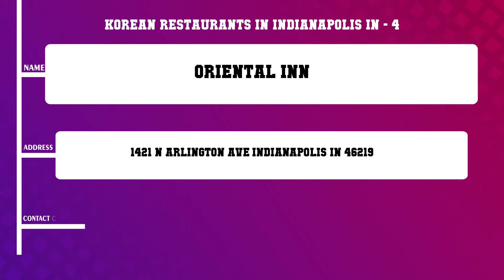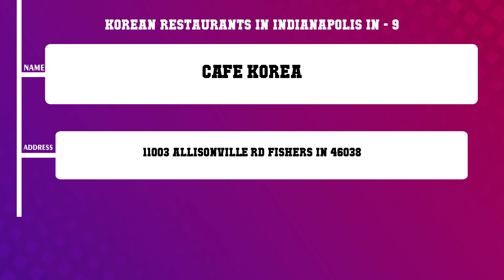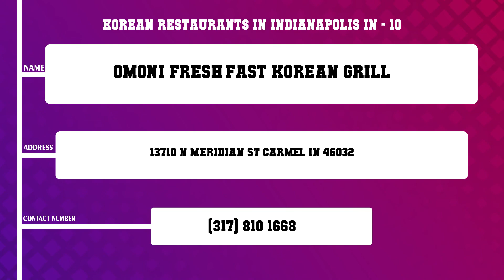Top 10 Korean Restaurants in Indianapolis, IN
Top 10 Korean Restaurants in Indianapolis, Most popular Korean Restaurants in Indianapolis, IN, What are 10 best Korean Restaurants in Indianapolis City?

List of Business/Service Listed in this Video related to Korean Restaurants:
Mama s Korean Restaurant
Red Sake
Bando Korean Restaurant
Oriental Inn
Tian Fu Asian Cuisine
Mamas House
Sisters Korean Restaurant
Cafe Korea
Cafe Korea
Omoni Fresh Fast Korean Grill

Content of this Video:
10 Most Famous Korean Restaurants in Indianapolis IN
Best 10 Korean Restaurants located near Indianapolis
Indianapolis Top Business related to Korean Restaurants